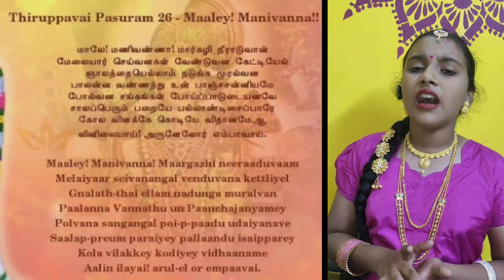margazhi day 26#saharaghcreations